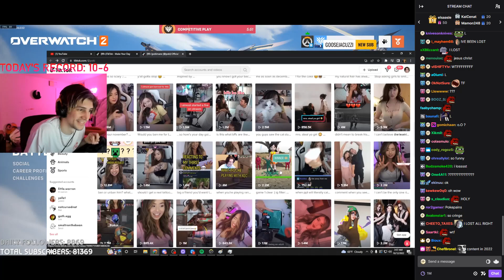xQc Reacts To Pokimane Checking His Stream